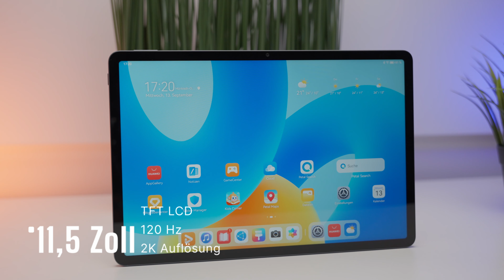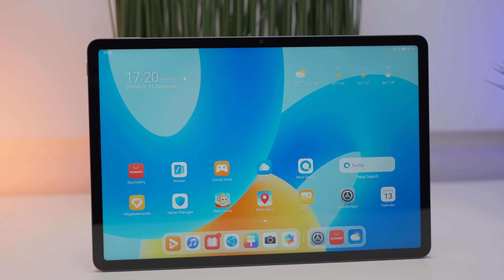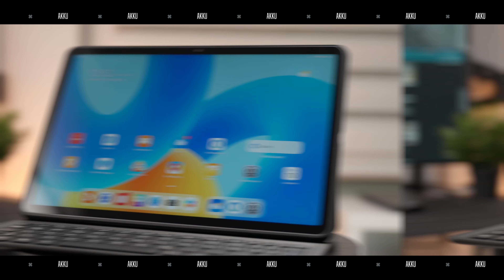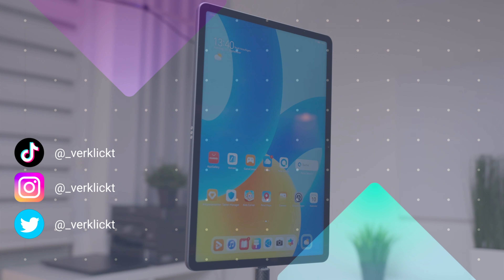Huawei MatePad 11.5 - Super produktiv für 300 Euro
Huawei MatePad 11.5 [Amazon]